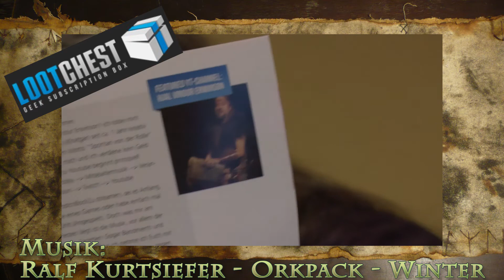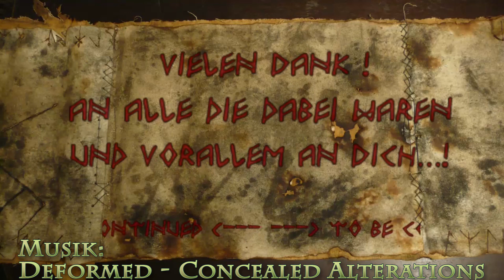Lootchest - Plus - Unboxing - Dezember 2016 - Featured YouTube-Channel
LootChest Unboxing Nr.: 017